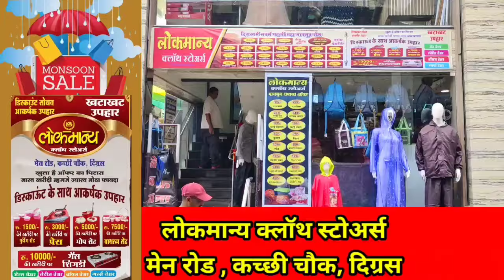Digras - वडीलांच्या प्रथम पुण्यस्मरण निमित्य वृद्धाश्रमात अन्नदान